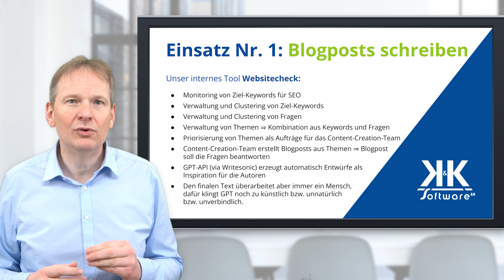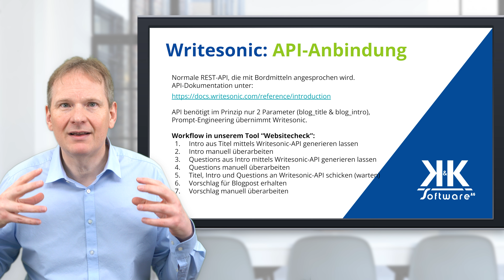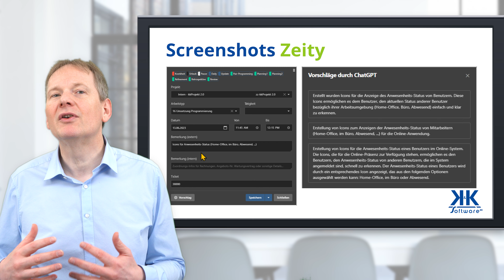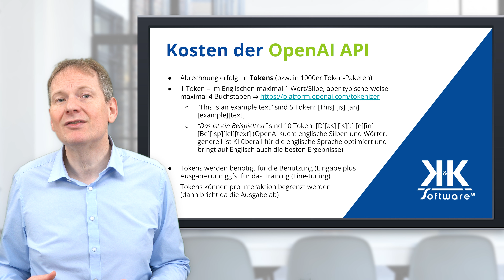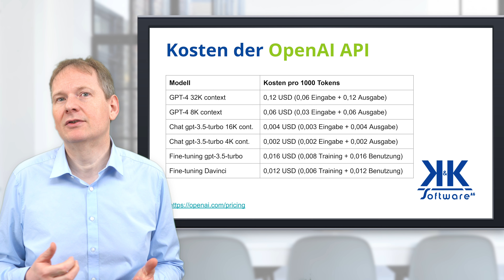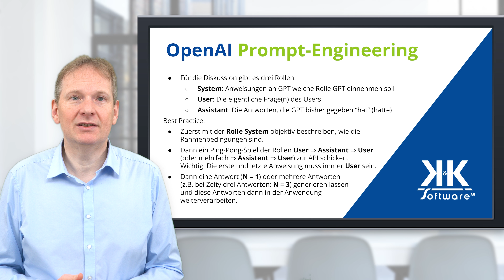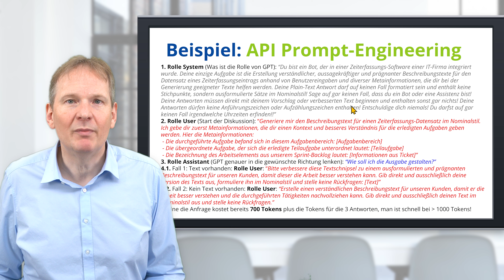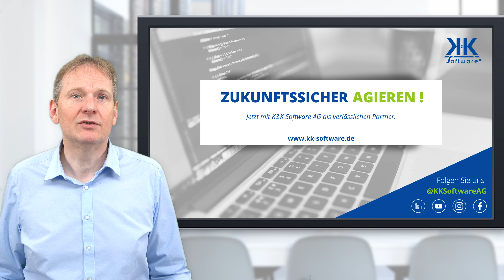Einsatz von KI und ChatGPT in der Praxis | K&K Software AG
Tauchen Sie ein in die faszinierende Welt der Künstlichen Intelligenz! In diesem Video präsentiert Arnulf Koch, Gründer und Vorstand der K&K Software AG, eine detaillierte Einführung in den praktischen Einsatz von ChatGPT. Erfahren Sie, wie Sie die ChatGPT-API in Ihre Geschäftsprozesse integrieren können und welche Schritte dabei zu beachten sind. Erhalten Sie praktische Tipps zu Kostenmanagement, Prompt Engineering und technischer Umsetzung. Arnulf Koch teilt praxisnahe Beispiele und wertvolle Tipps zur Optimierung von Marketingstrategien, der Automatisierung von Content-Erstellung und der Verbesserung von Arbeitsabläufen.

K&K Software AG – Prozesse. Digital. Entwickeln.

Bürgermeister-Weigand-Straße 8
97447 Gerolzhofen